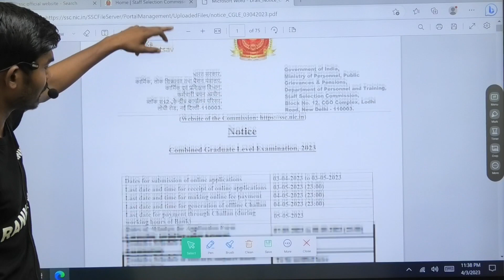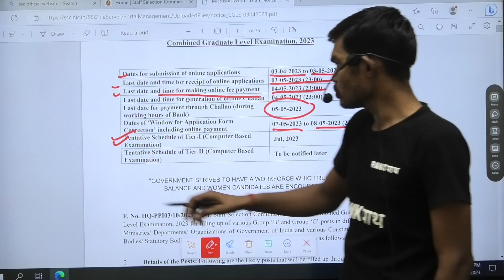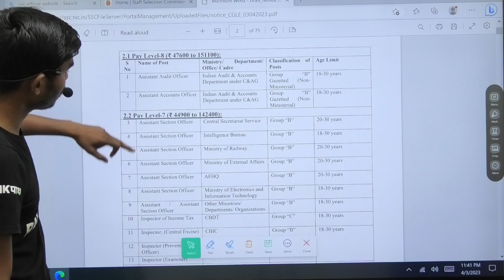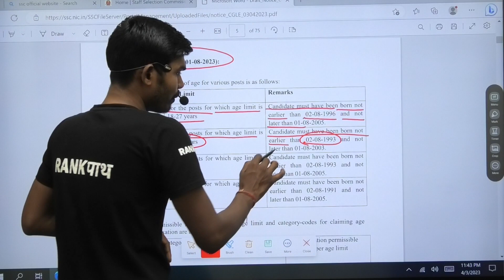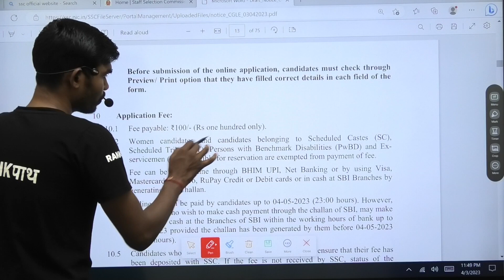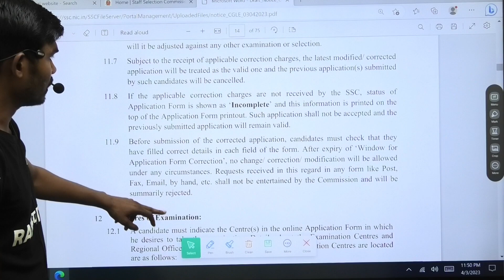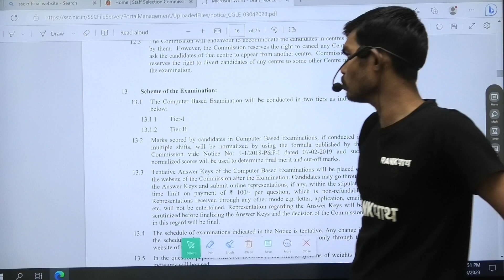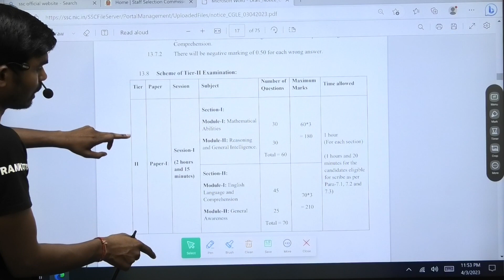SSC CGL NOTIFICATION OUT I SSC CGL NOTIFICATION OUT 2023 I SSC CGL 2023 NOTIFICATION I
ssc cgl notification out
2023 ssc cgl
ssc cgl notification out 2023
how can apply ssc cgl form
ssc cgl syllabus 2023
ssc cgl age relaxation